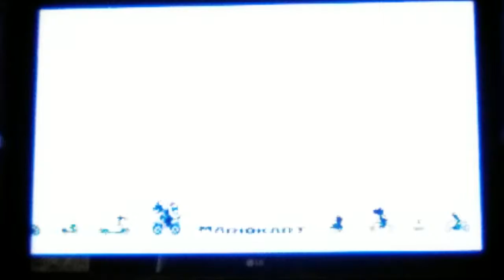MARIO CART 8!!! (Bad quality sorry)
Sorry I need better equipment for this kinda stuff